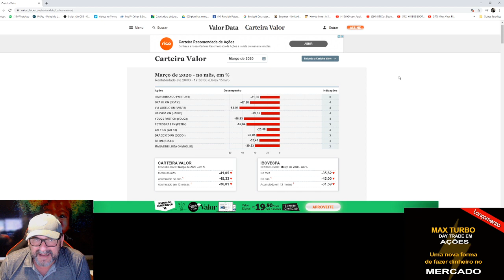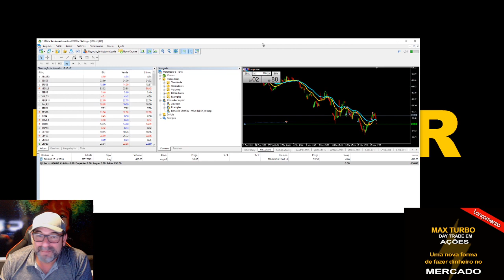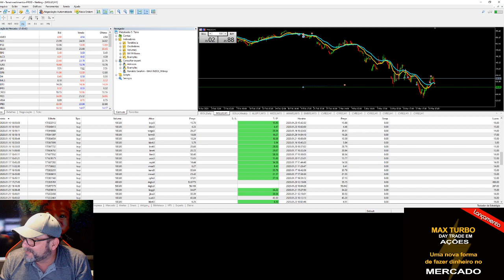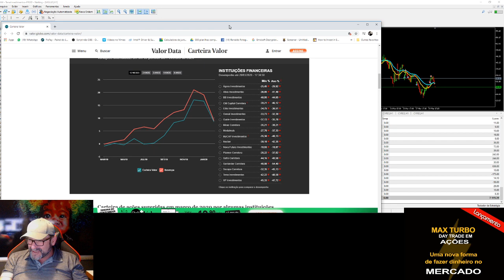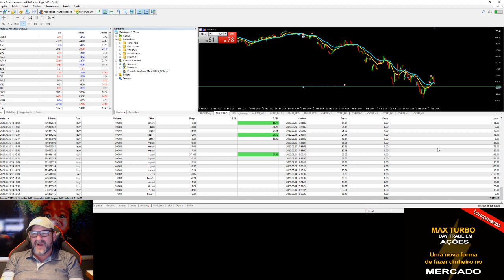MAX RADAR! RESULTADO DE MARÇO!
Nesse video eu comparo a carteira das melhores corretoras do Brasil com a nossa carteira! Temos duas opções -  Ganhar ou Ganhar. Mercado em alta ou Mercado em baixa. ISSO É MAX  RADAR!  AGORA COM  O LANÇAMENTO DO  MAX TURBO PARA DAY TRADE EM AÇÕES!